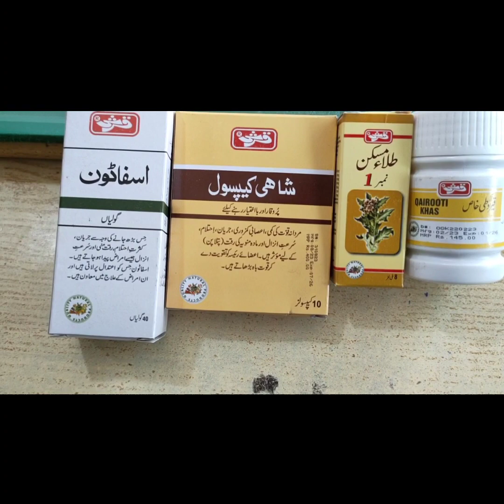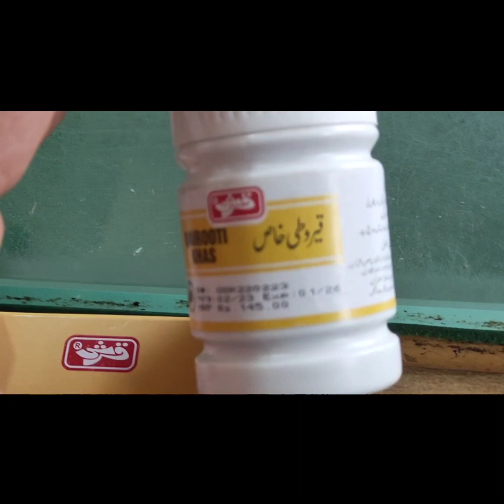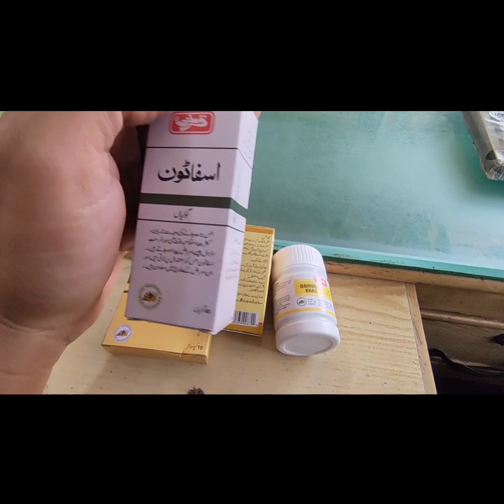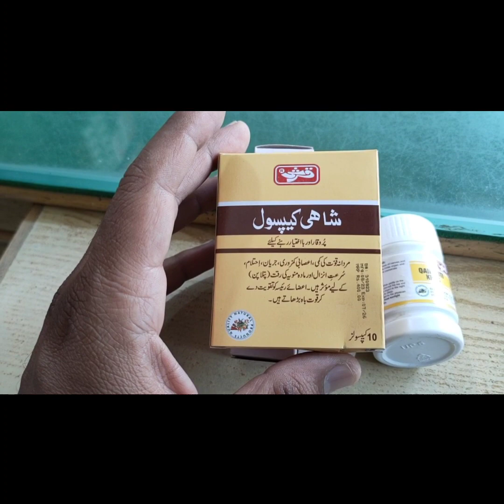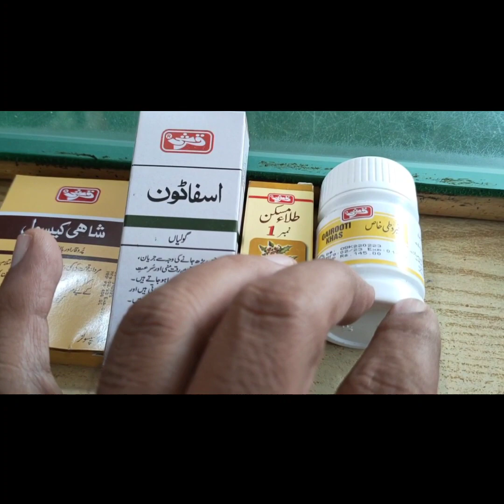October 31, 2023